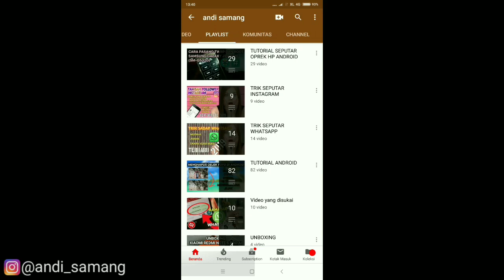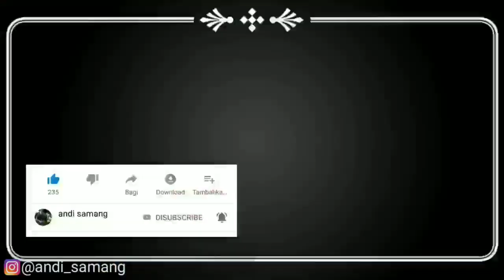Cara Jadi Prioritas Go Ride Jarak Pendek